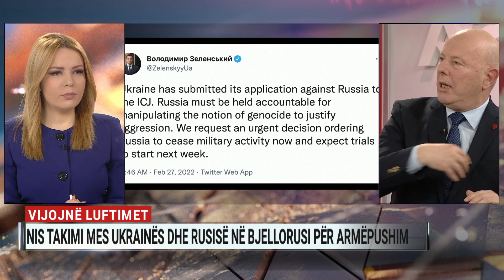Ish shefi i Shtabit të FA: Putin po ndeshet me heroizmin e ukrainasve, por nuk ja dalin dot të vetëm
“Ato që përcaktojnë fatin e një lufte nuk janë vetëm numrat e ushtrisë,  Putinit po i rrënohet kredibiliteti i brendshëm. Ndërkohë Zelensky bëri me vete popullin dhe është hero dhe frymëzues i shumë njerëzve në botë”, thotë gjeneral major Jeronim Bazo.